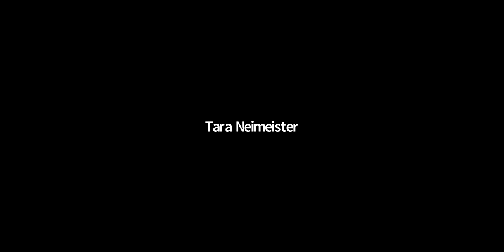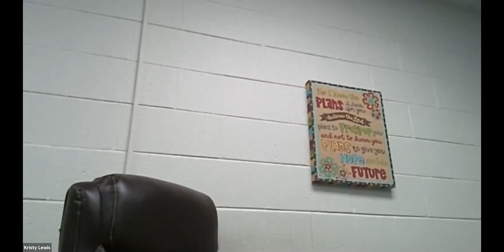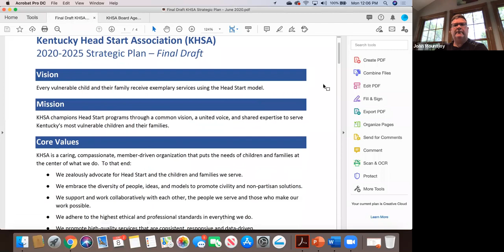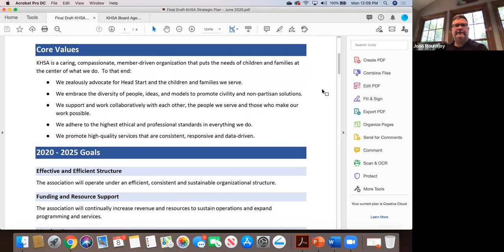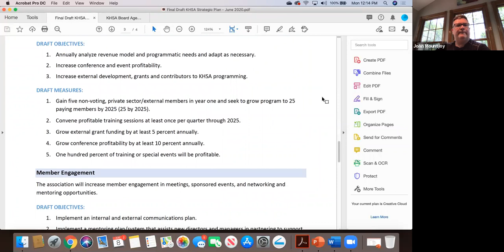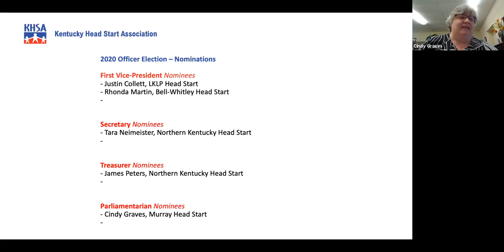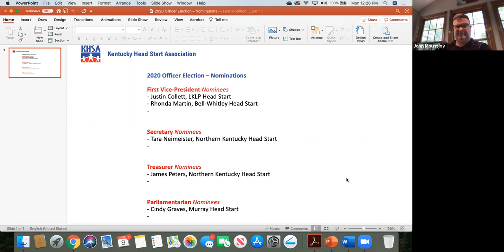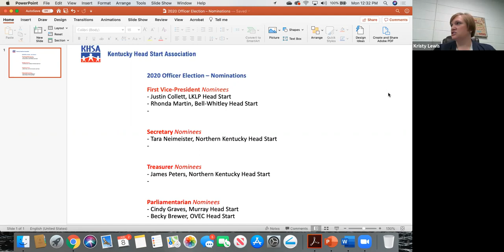June 8, 2020 KHSA Board of Directors Follow Up Meeting